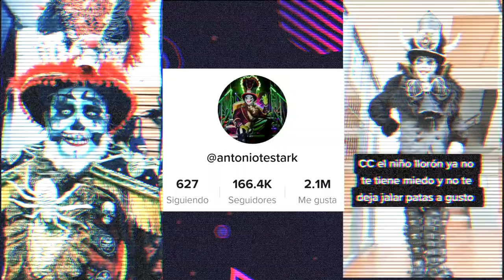Caballeros 5 Soles entrevista a ANTONIO BARRAGÁN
En este episodio Topaz conversa con el Actor Antonio Barragán, que participa en el espectáculo circense "El Circo del Miedo".

 El ganador del premio Espíritu Circense 2021 a mejor vestuario, no cuenta un poco más sobre  este show, así como su experiencia trabajando en la producción antes mencionada.

Nuestras redes